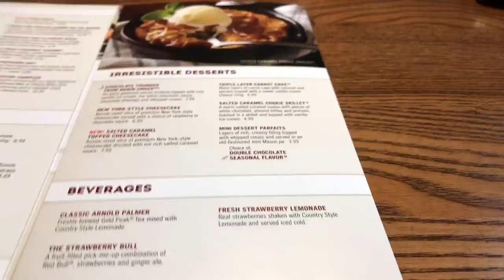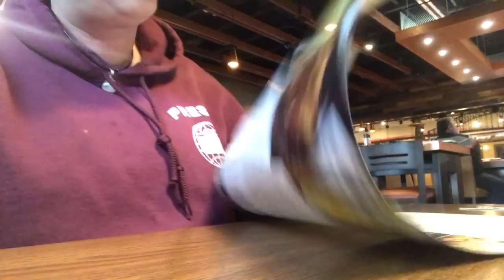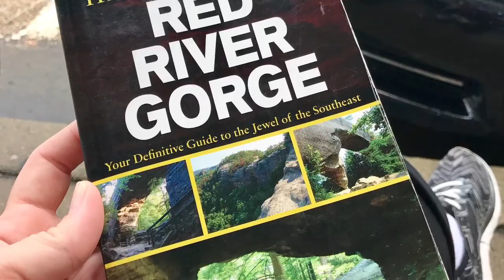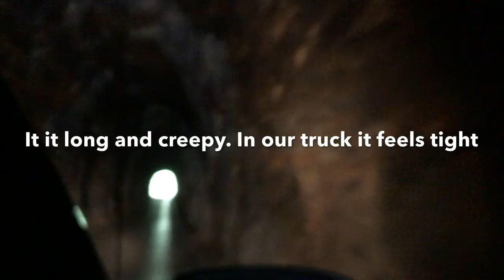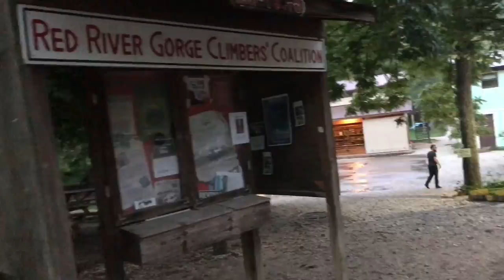Day 1 of my 40th Birthday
We are on our way to Red River Gorge for my 40th birthday celibration. It is one of our favorite places for hiking, camping and rock climbing. We stayed at Red River Gorgeous in a tree house type of cabin a 1/4 of a mile up the trail. Totally worth the hike and packing in everything. it was amazing.